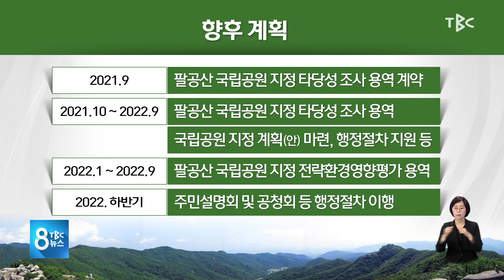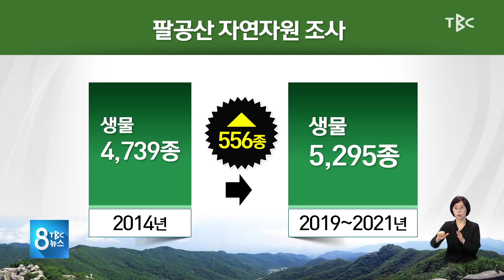팔공산 국립공원 재추진 210831 [TBC-띠비띠]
팔공산 국립공원 승격 재추진